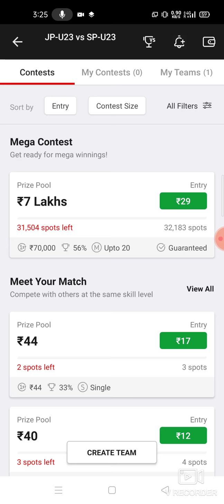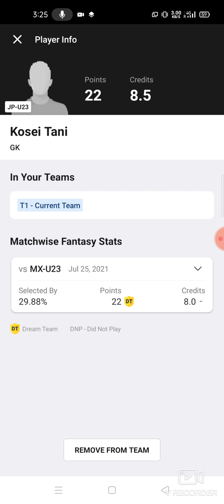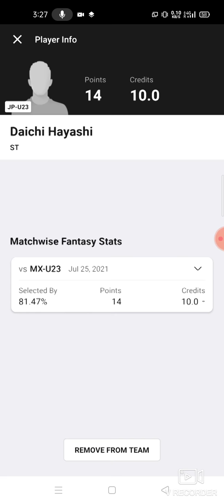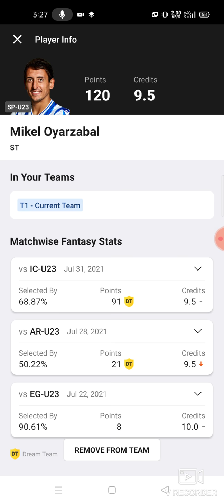JP-U23 vs SP-U23 Football team prediction Dream11 win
jp-u23 vs sp-u23
jp-u23 vs sp-u23 Dream11
jp-u23 vs sp-u23 Dream11 prediction
jp-u23 vs sp-u23 prediction

own risk"

1. This analysis  is based on my

2.Dream11 takes great care to comply with all central and state legislation in India to ensure that  users are fully protected. Every contest on  platform is carefully designed to comply with applicable statutes and regulations in India.

Thanks